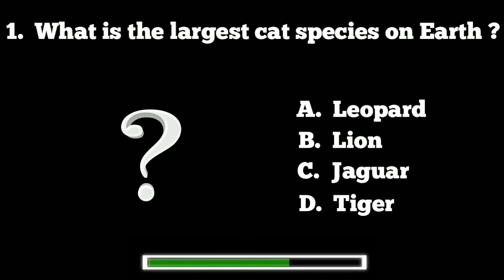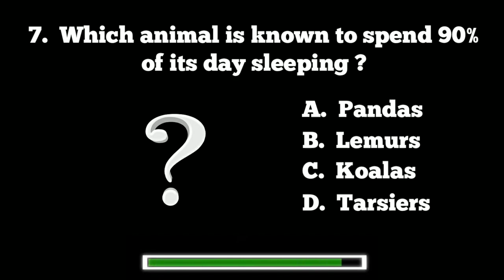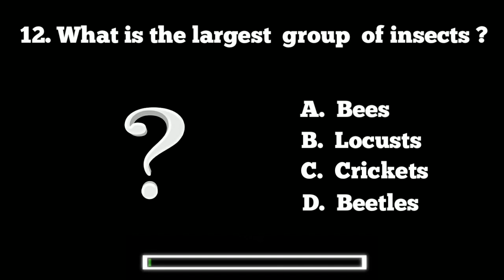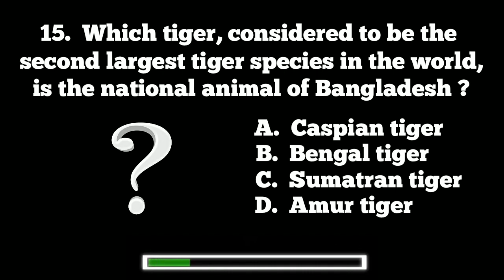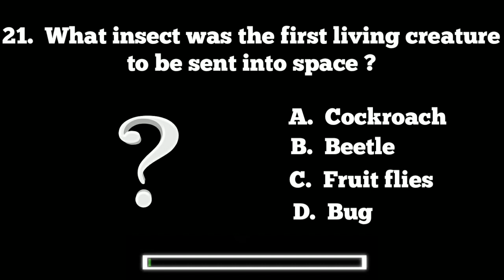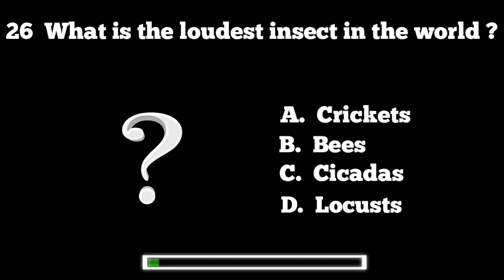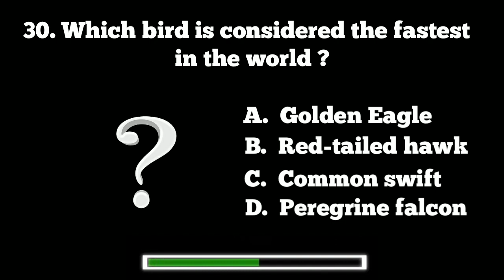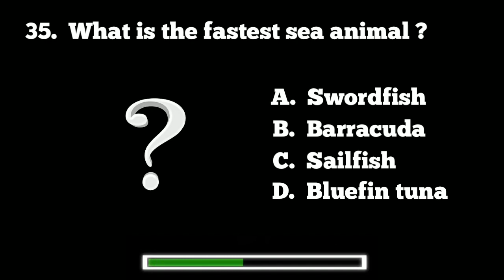Animals 1 Quiz & Trivia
How smart are you ? Test your knowledge and answer all correctly as much as possible . Goodluck !

channel.